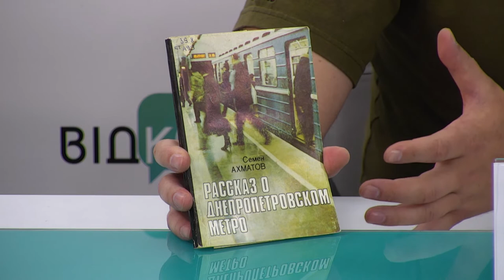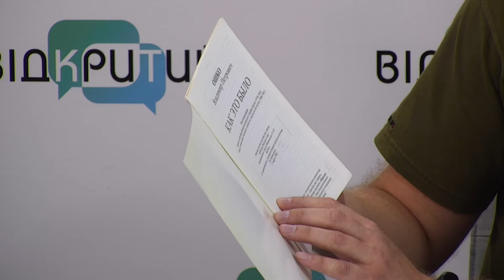Артем Костюк «реанімував» книгу Семена Ахматова «Розповідь про Дніпропетровське метро»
Спікер:

Артем Костюк – блогер, журналіст та пресаташе Дніпровського метрополітену